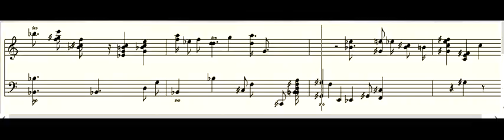Desire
(The quote which inspired this one-minute concerto)
     "That there exists a relationship between the cultivated ethical emotion religious feeling and the essentially natural physio-psychical function sexual desire or libido is a fact noticed and commented on by many thinkers and writers. The literature of the subject is however exceedingly fragmentary and disconnected no author as far as I have been able to determine having devoted as much as one thousand words to the consideration of this very interesting psychical phenomenon."
     From: "The Psychical Correlation of Religious Emotion and Sexual Desire" by James Weir